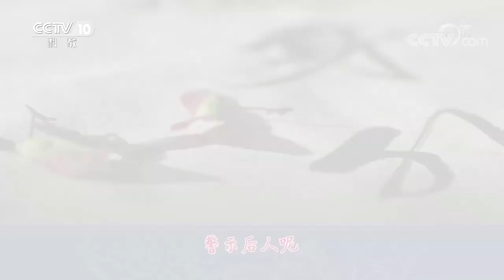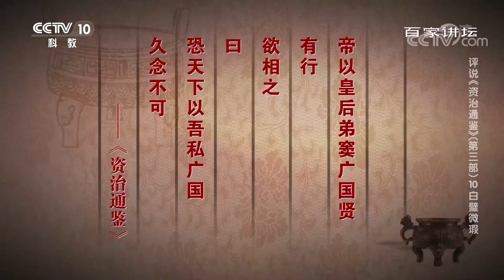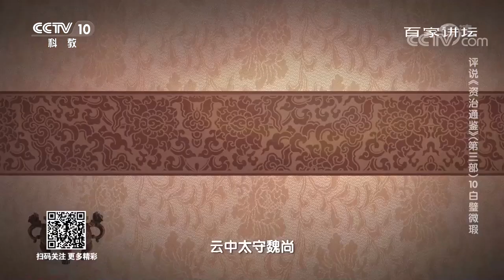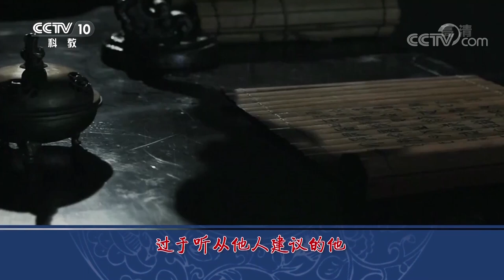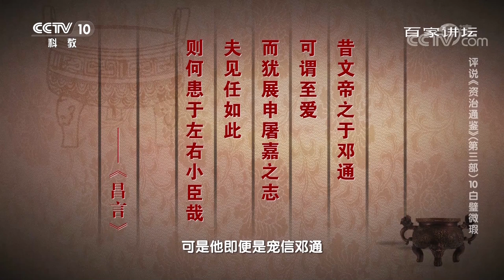评说《资治通鉴》（第三部）10 白璧微瑕 汉文帝有哪些缺点被司马光留于史书 警示后人？20210518 | CCTV百家讲坛官方频道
本期节目主要内容：公元前180年，代王刘恒进宫继承皇位，史称“汉文帝”。即位之后，他励精图治，开创了中国历史上著名的盛世——文景之治。但抛开刘恒的功绩，在《资治通鉴》中我们不难发现，广受好评的汉文帝，也并非是一个十全十美的完美君王。正所谓，金无足赤，人无完人，功勋卓著的汉文帝，也有着许多不足和缺点。那么从《资治通鉴》的记载中，我们该如何看待这位开创盛世的西汉帝王，在他的身上，又有哪些“瑕疵”被司马光留于史书，警示后人呢？（《百家讲坛》 20210518 评说《资治通鉴》（第三部）10 白璧微瑕）